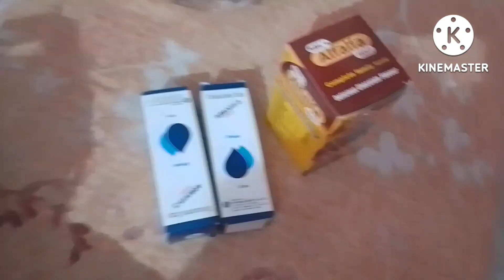Night enjoy Vishal mega Mart,bachhe toys na le aisa ho sakta hai bhala😂Mart shopping 🥰